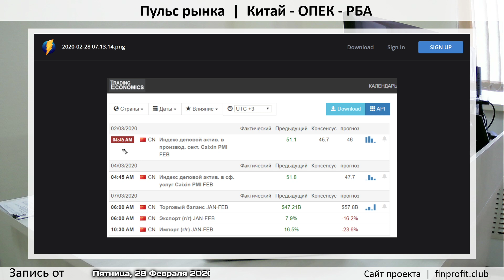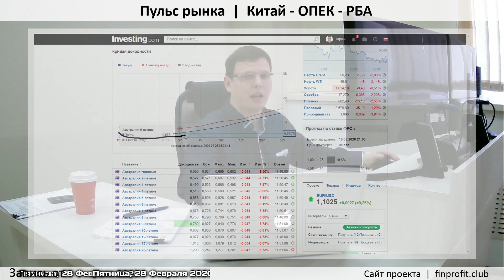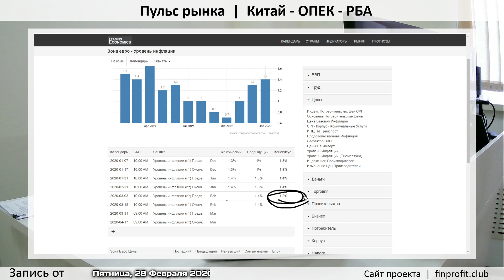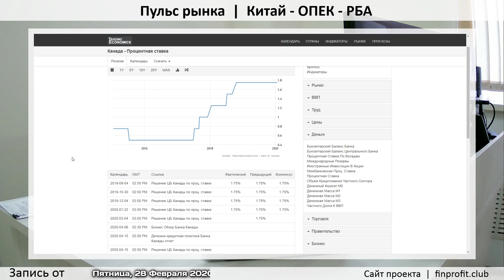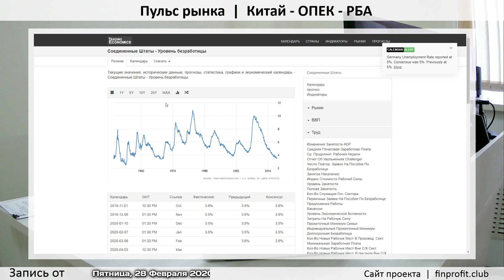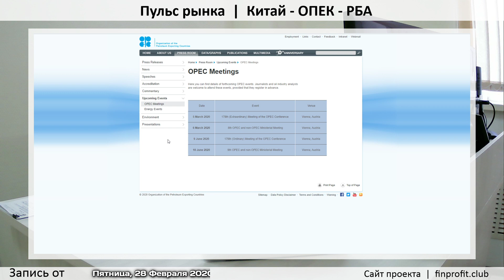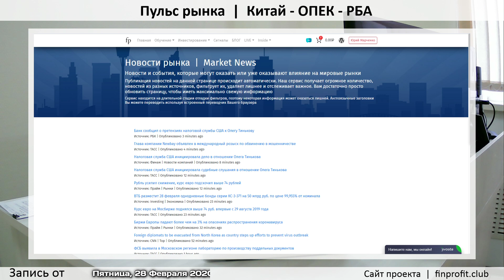Пульс рынка | Китай - ОПЕК - РБА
❗ Рубрика о событиях, которые сейчас очень важны для рынка ❗